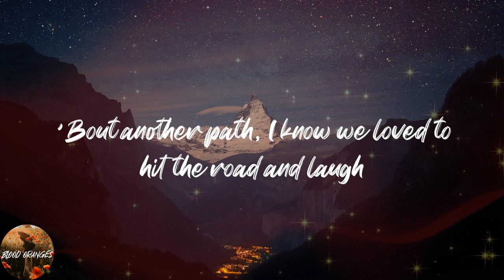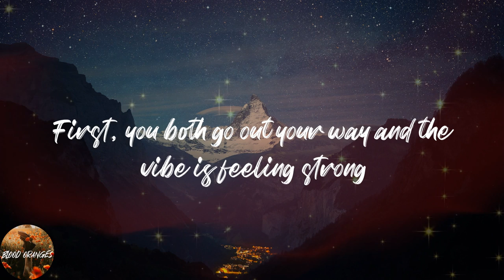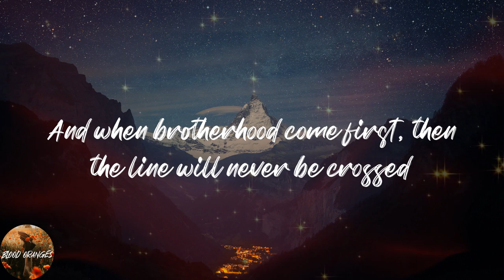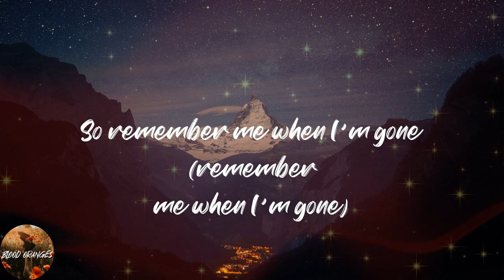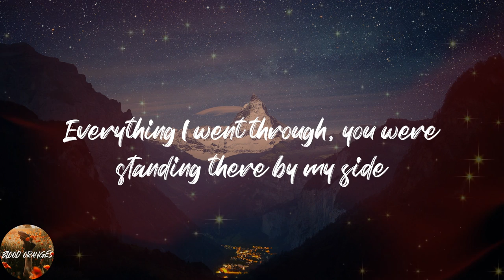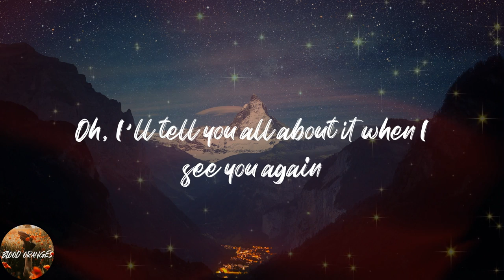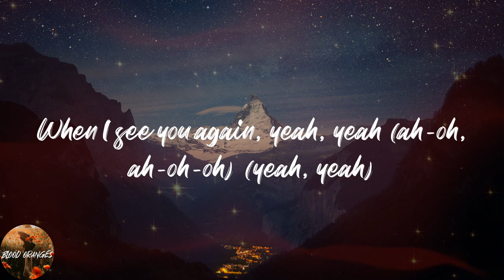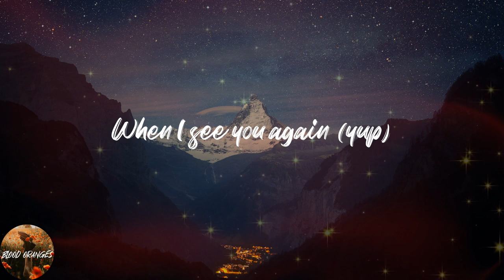Wiz Khalifa - See You Again (feat. Charlie Puth) (Lyrics)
💖Lyrics:
Uh
Ah-oh, ah-oh-oh
Ooh-ooh-ooh-ooh-ooh-ooh-ooh
Yeah
(Yeah)
Ooh-ooh-ooh-ooh-ooh-ooh-ooh (yeah)